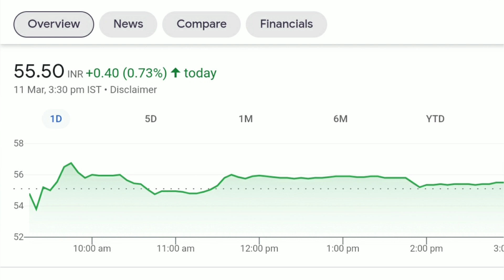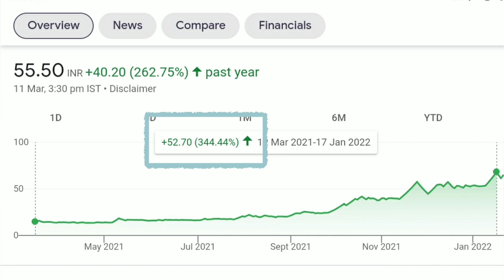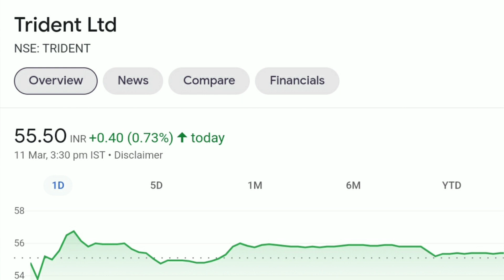₹55 ka Stock 2025 tak Crorepati | Best Stock to buy Now 2022 | Best Penny Stock | Trident share news